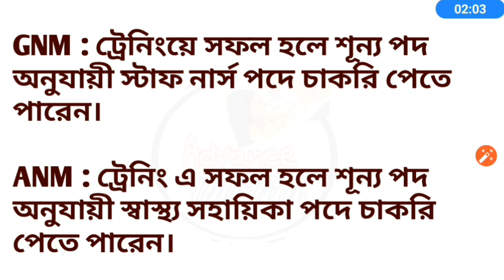Basic Difference of GNM and ANM Nursing Course